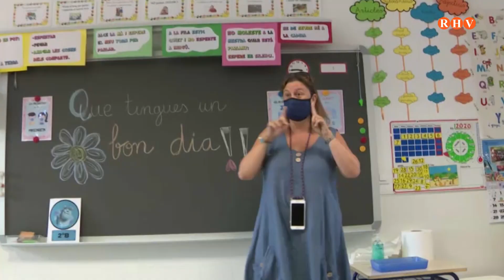La jornada lectiva del professorat de centres públics es reduirà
La jornada lectiva del professorat de centres públics es reduirà perquè dediquen més temps a tasques de coordinació i preparació didàctica
El Consell ha aprovat el decret pel qual es fixa la jornada lectiva del personal docent en centres públics.